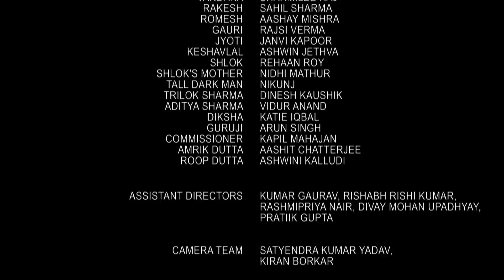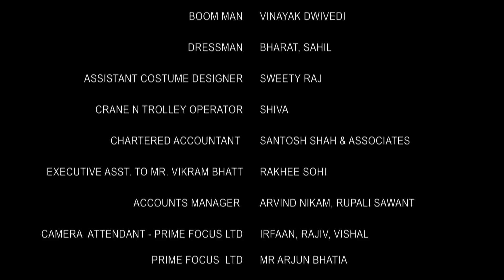Tantra | Episode #30 | A Thrilling Supernatural Story | A Web Original By Vikram Bhatt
Presenting "Tantra," an exhilarating supernatural web series from VB On The Web Studios. Dive into the world of black magic with a gripping tale featuring Aditi Arya, Vidur Anand, Salina Prakash, Karim Hajee, and Sandeep Bharadwaj. Directed by Siddhant Sachdev, prepare for a thrilling journey into the unknown.

Tantra | Episode #30
Aditya gets the Trishul from Guruji and sets out to get Kukarmi but Aditya is counter attacked by him. Guruji gives Roop the final key to Kukarmi’s distraction and Sunaina sets out to finish him off for good.

Credits:

Cast - Aditi Arya, Vidur Anand, Salina Prakash, Karim Hajee and Sandeep Bharadwaj

Explore all episodes of the "Tantra" web series by clicking the links below and watch now!